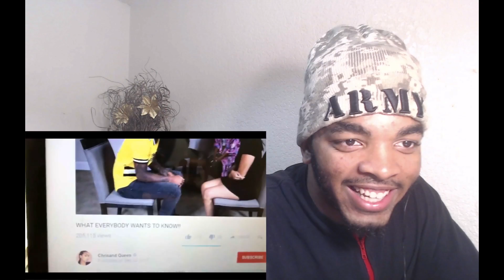CHRIS AND QUEEN BREAKUP!! (THEY LIED )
Chris and Queen had lied to everybody about "the breakup" luckily we have Yourrage making everything a lot more clear for everybody out there that actually believe this for a second.